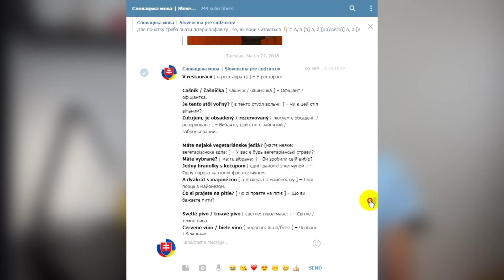Як я вчила словацьку?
Ділюся досвідом та лишаю багато посилань нижче ↓

Корисні сайти:
(для цілковитих новачків)

(для тих, хто вже вміє читати)
- slovake.eu
- slovnik.sk

Основна камера: Sony alpha 5000
Рекордер: Zoom h1
Монтаж: Vegas Pro 13 | Adobe Premiere Pro CC 2017